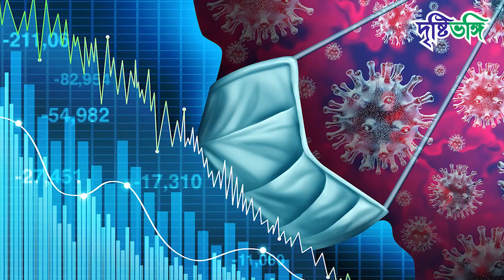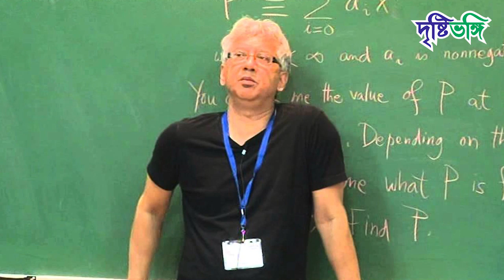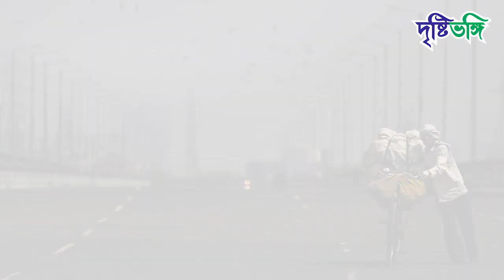করোনা মোকাবিলায় বঙ্গসন্তানদের দিকে তাকিয়ে বিশ্ব | Drishtibhongi | দৃষ্টিভঙ্গি